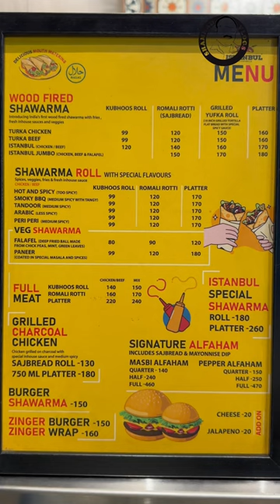Wood Shawarma Istanbul rolls & grills, Polayathode l kollam